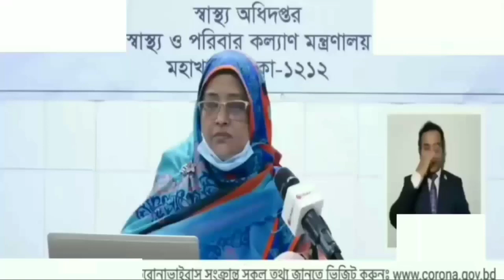২৬ ফেব্রুয়ারী ২০২২ করোনা ভাইরাসের খবর today || আজকের করোনা ভাইরাসের সর্বশেষ খবর Corona update